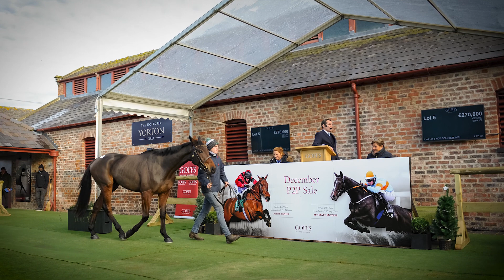Goffs Group 2021 Review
Henry Beeby, Goffs Group Chief Executive, reviews a remarkable year of sales at Goffs & Goffs UK in 2021.